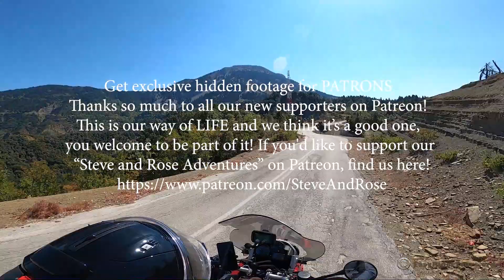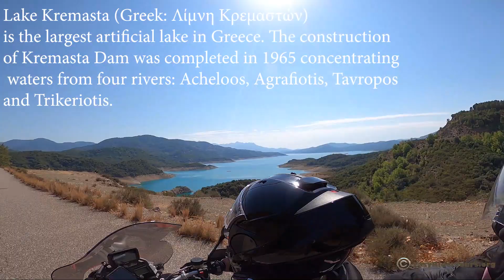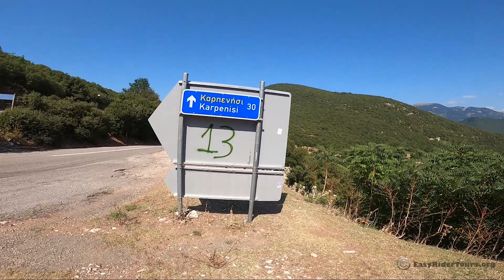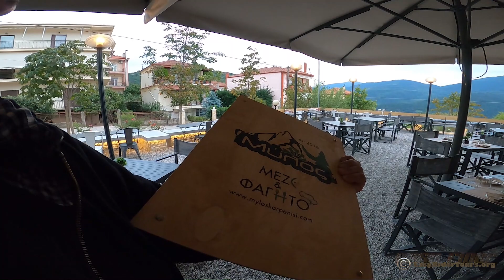Λίμνη Κρεμαστών Καρπενήσι Part 5 of 7 Greece best back roads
Lake Kremaston is the largest artificial lake in Greece. It was created after the construction of the Kremasto dam in 1965 from the accumulation of water volumes of the Acheloos, Agrafiotis, Tauropos and Trikeriotis rivers, on the way back from Papigo, Viko, Baro, Martsouki etc. going to stay in Karpenisi we suddenly saw this, Kremaston lake, enjoy

Η λίμνη Κρεμαστών είναι η μεγαλύτερη τεχνητή λίμνη της Ελλάδος. Δημιουργήθηκε μετά την κατασκευή του φράγματος των Κρεμαστών το 1965 από τη συσσώρευση υδάτινων όγκων των ποταμών Αχελώου, Αγραφιώτη, Ταυρωπού και Τρικεριώτη, στη επιστροφή απο Πάπιγκο, Βίκο, Μπάρο, Μαρτσουκι κλπ πηγαίνοντας για διαμονή Καρπενήσι ξαφνικά είδαμε αυτό, λίμνη Κρεμαστών

With the support “Easy Rider Adventures USA”
👕MERCH

# Lakekremaston